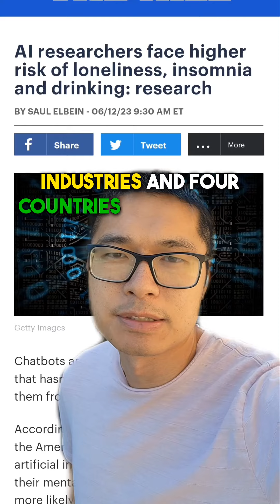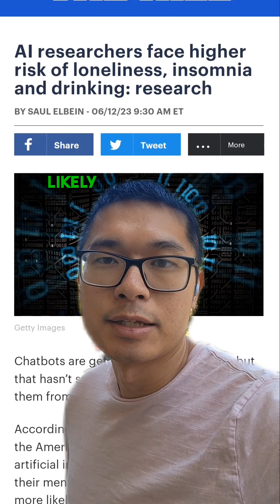Are people who work with AI more lonely? New research suggests so!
Are AI researchers more prone to loneliness, insomnia, and drinking? New research from the American Psychological Association seems to suggest so